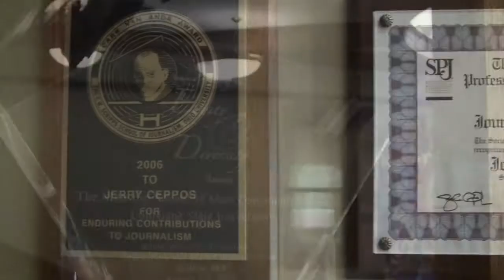The Daily Reveille: Interview with Jerry Ceppos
By Tyler Daniel, Staff Videographer